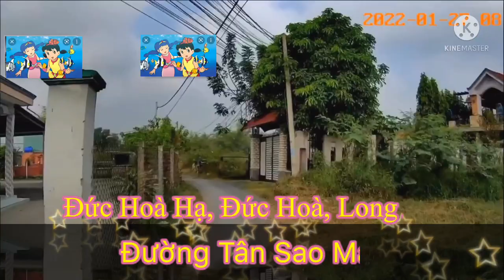Từ Cầu Đôi ( Tỉnh Lộ 10 ) đến Đức Hoà Hạ, Đức Hoà, Long An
Take Off and Shoot a Zero của Chris Zabriskie được cấp phép theo giấy phép Ghi công Creative Commons 4.0.